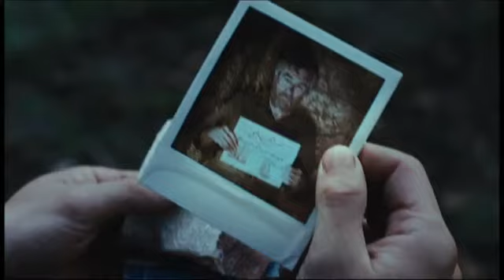Killer Elite Trailer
Released in Blockbuster stores July 18.